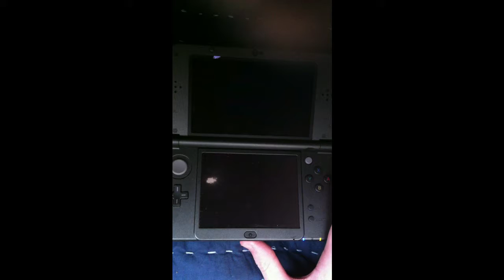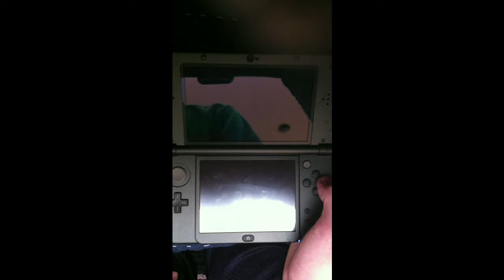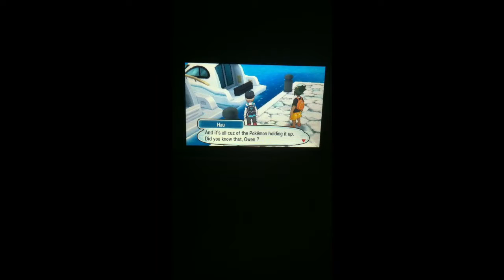Island Kahuna Olivia Defeated! / Pokemon Sun Part 12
Hey guys, Owen here with another video, this time on Pokemon Sun where I defeat the island Kahuna Olivia! Peace Out.